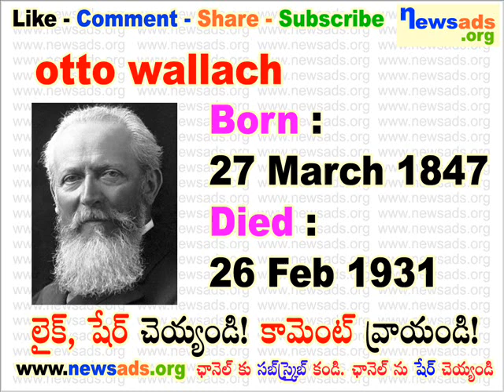famous people born on march 27 l march 27 birthdays